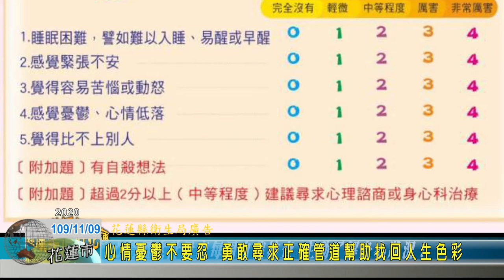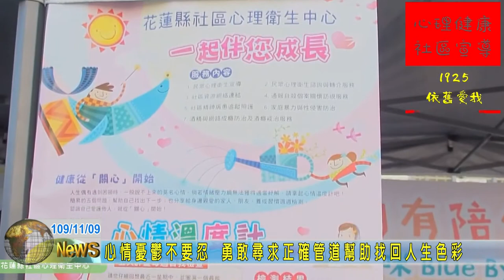20201109 08 心情憂鬱不要忍 勇敢尋求正確管道幫助找回人生色彩